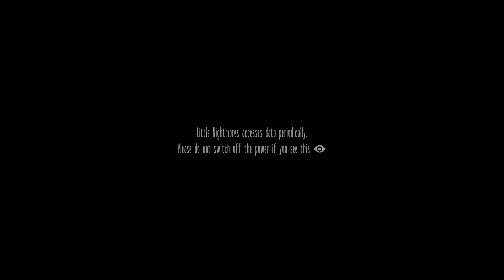Little Nightmares Walkthrough Part 1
Amazing game that’s all I have to say